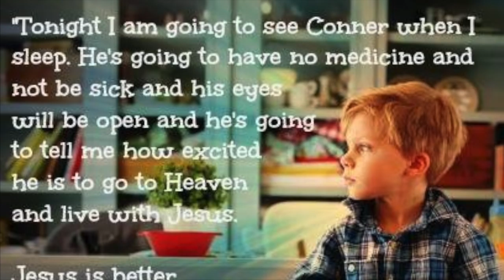A Tribute to Conner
Conner James VanAntwerp

Song:
Hallelujah Violin Cover by Rob Landes and Aubry Pitcher